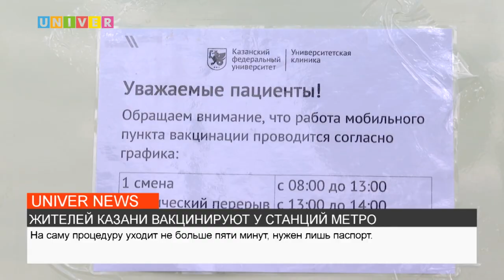ЖИТЕЛЕЙ КАЗАНИ ВАКЦИНИРУЮТ У СТАНЦИИ МЕТРО